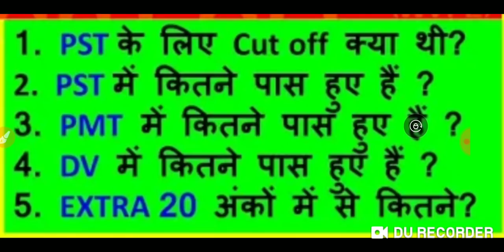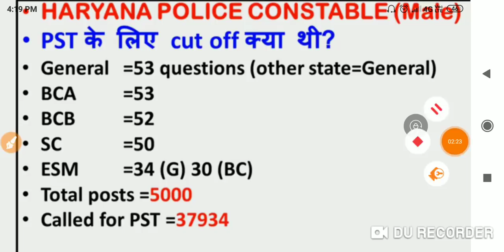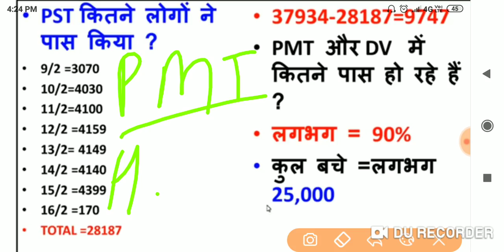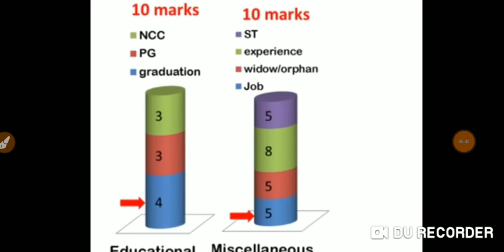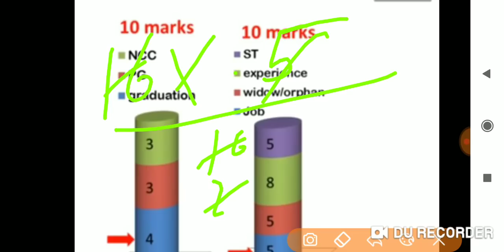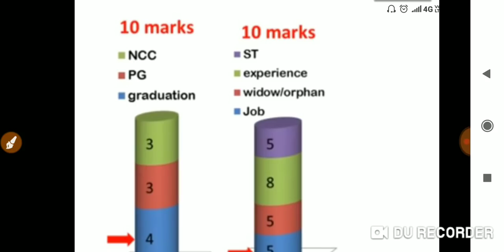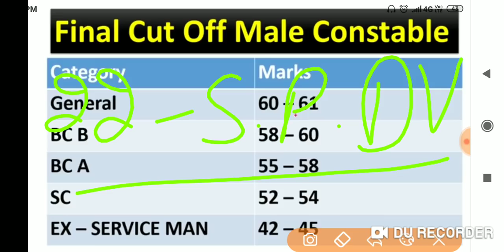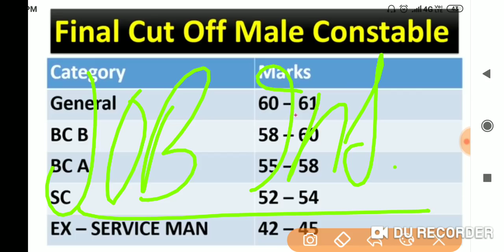HARYANA POLICE| Final Result कब आएगा और Cut Off क्या रहेगी। PST/PMT/DV पूरी डिटेल्स के साथ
Covering following points:

hssc auditor,
hssc bharti,
hssc biology,
hssc book,
hssc classes,
hssc clerk,
hssc conductor,
hssc constable,
hssc draftsman,
hssc driver,
hssc english,
hssc exam,
hssc g.k,
hssc general awareness,
hssc gk,
hssc hafed,
hssc haryana,
hssc history,
hssc inspector,
hssc interview,
hssc je,
hssc jobs,
hssc lecturer,
hssc login,
hssc math,
hssc news,
hssc news today,
hssc notes,
hssc notice,